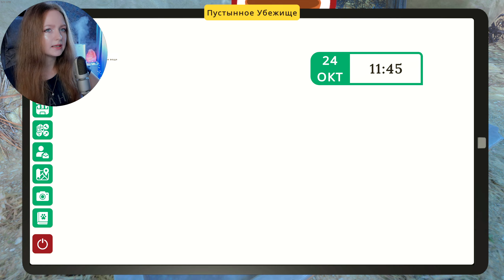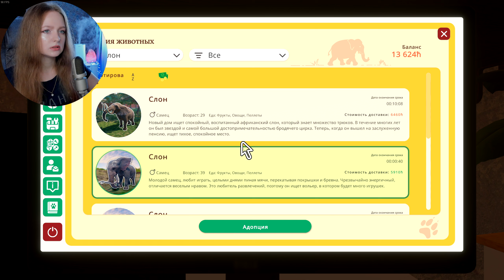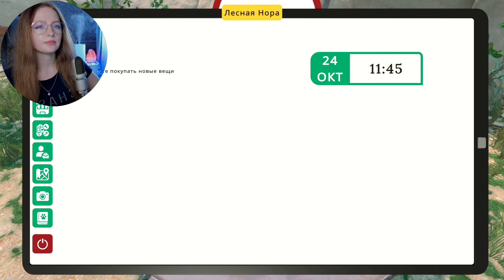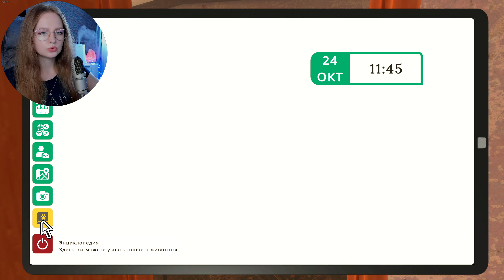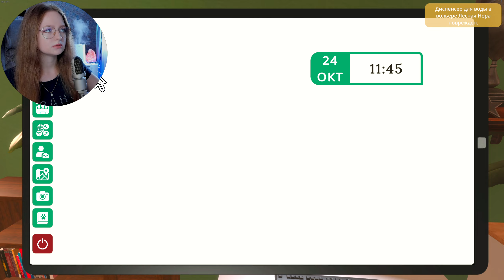ОТРЕМОНТИРОВАЛА ВЕСЬ ЗООПАРК ► Zoo Simulator #5